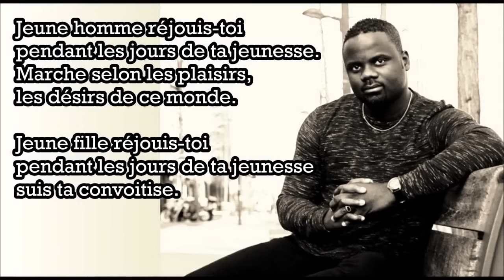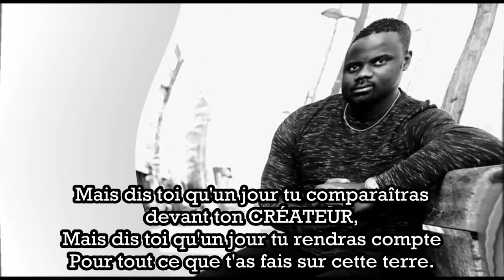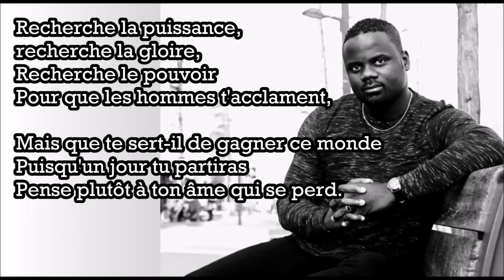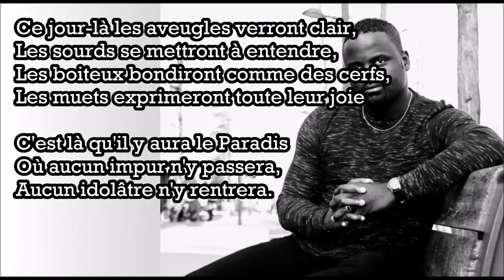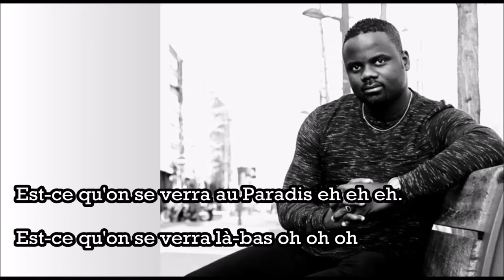Est Ce Qu'on Se Verra (Paroles) - Au paradis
EXCELL - Est Ce Qu'on Se Verra (Paroles) - Au paradis